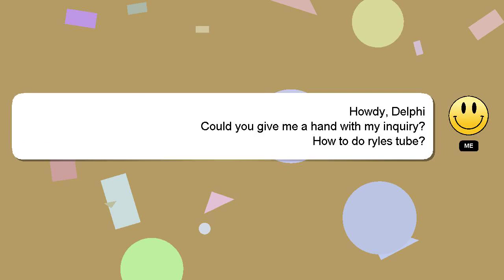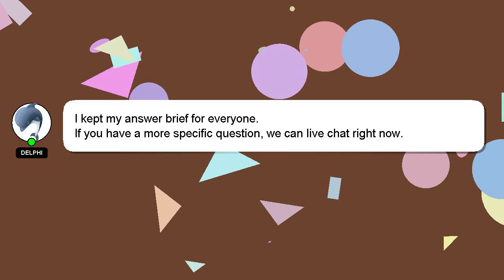How to do ryles tube?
Here's a short introduction about myself, Hi, my name is Delphi, nice to meet you. I can assist you in answering your queries. - How to do ryles tube?

If you require more detailed information, please don't hesitate to comment or chat with me. Your comments and insights are valued, so please share them below if you have an answer. A 'heart' from me will be given as a sign of appreciation for your answer.

*1 What we are experimenting :*